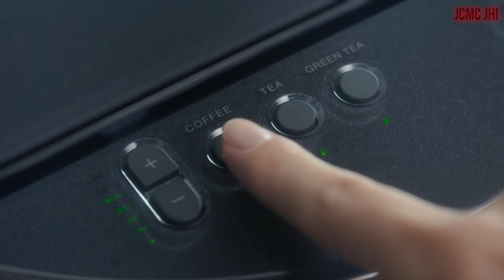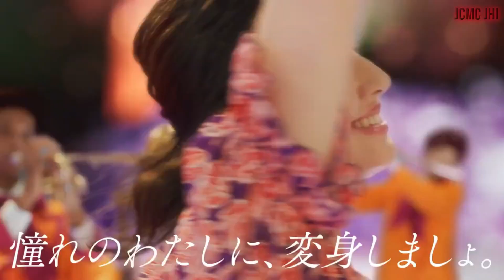JAPANESE COMMERCIALS #212 {September 2023}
Welcome back to Updated Japanese Commercials Youtube Channel JCMC JHI !!!. I presenting you Awesome Japanese Commercials in Sepetember 2023.

✧  Taichō  ✧
      - 뇌부장

✧  Kakkoi  ✧
     - Heather   |   - Matthew Stogdon   |   - Hui Vincnet   |   - Robert Denby

✧  Sugoi  ✧
     - Cam Beck   |   - Daniel Solis   |   - larrydarrell